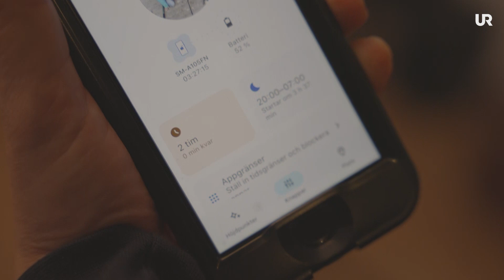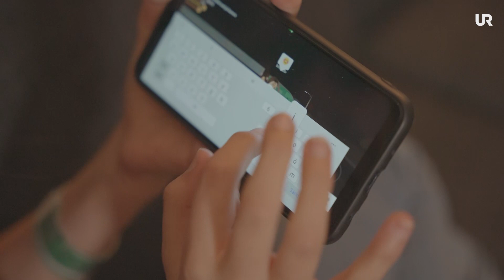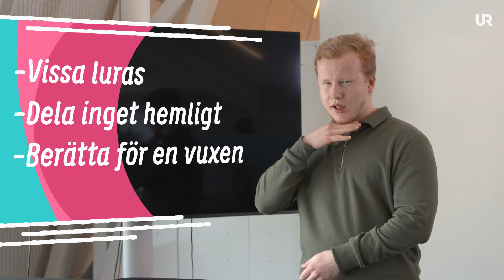Onlinespel + vänner = sant? - Lilla Aktuellt teckenspråk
Vi har träffat Nicole som berättar om hur det är att träffa och skaffa kompisar i ett onlinespel.

 Om Lilla Aktuellt teckenspråk

Nyheter på teckenspråk för barn och ungdomar. Lilla Aktuellt teckenspråk tar upp nyheter och saker som händer både i Sverige och runt om i världen. Programmet vänder sig särskilt till döva barn och unga som tittar i klassrummet. Lilla Aktuellt teckenspråk är produceras av Utbildningsradio (UR) som en del av public service i Sverige.

Hela programmet kan ni se varje fredag kl 14.45 i UR Play och SVT Barn. Där hittar du våra program och arbetsblad

Våra kommentarsfält på YouTube är till för barn och unga i vår målgrupp.